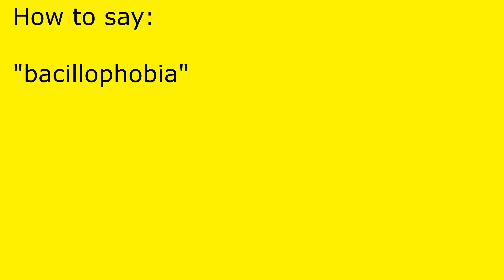How to pronounce bacillophobia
bacillophobia pronunciation.